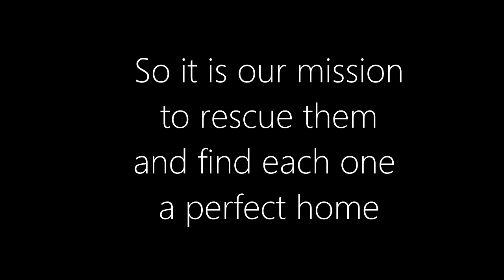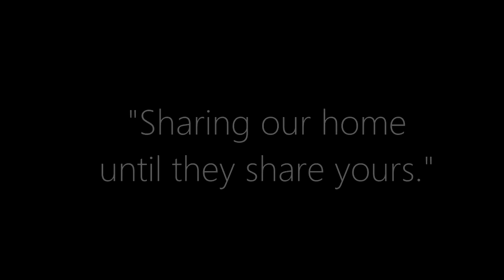Our Sanctuary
Sanctuary by definition is a place of refuge or safety.  At Animal Care Sanctuary all of the animals are given the time and care they need until they are adopted into loving forever homes!  Adopt! Foster! Volunteer!

Special Thanks to Abagail Williams for creating this video to promote the animals at Animal Care Sanctuary who are waiting for their FUR~ever homes.